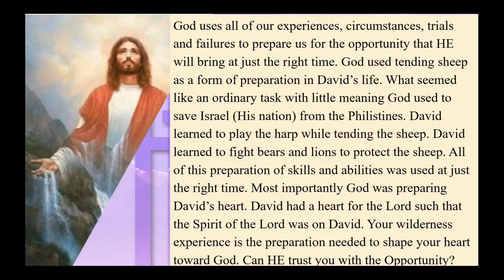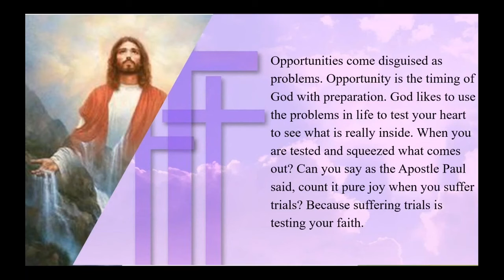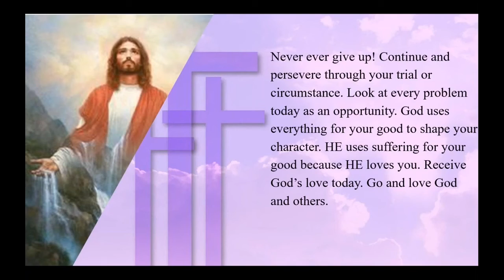Kingdom Living Preparation